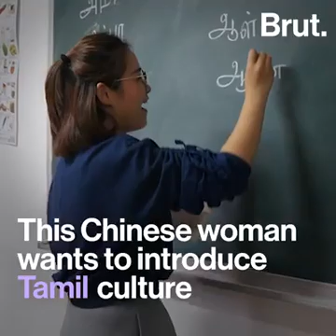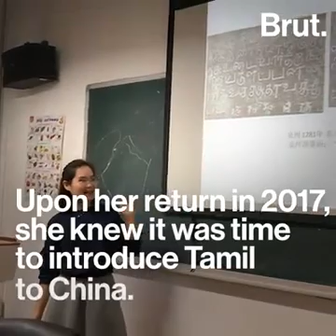Tamil langage and culture in China - Reading in schools and colleges